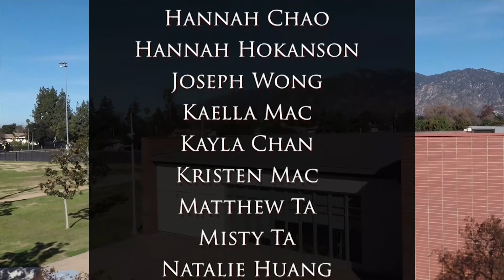Show 101 - Dana News01/16/2020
The library will be closed at break today because it's a Collaboration Day. If you need to print something please wait until tomorrow.

There is a mandatory introductory meeting tomorrow for everyone that signed up for the talent show. It’s during lunch in room 30.

Love our planet and love our school!  Please help by throwing your empty plastic water bottles and aluminum cans in the blue recycle bins in the quad.  No paper and absolutely no trash please!

We have the 210 league basketball playoffs today. Girls JV play La Canada at 3:30pm in the South gym at Arcadia High School, and at the same time the Boys' varsity team play Huntington in the North gym. Then at 4:30pm Boys' JV play La Canada, also in the North gym at Arcadia High School.

Also back for 2020 are the PTSA After School Movies. The first one is next Wednesday from 2-4pm in the MPR. They’ll be playing ‘A Dogs Way Home’, and of course, there’s free snacks during intermission for everyone who is there watching the movie.

Today is a Collaboration Day, School will end at 11:40 a.m. Then in observance of Dr. King’s birthday, there will be no school on Monday, January 20th.